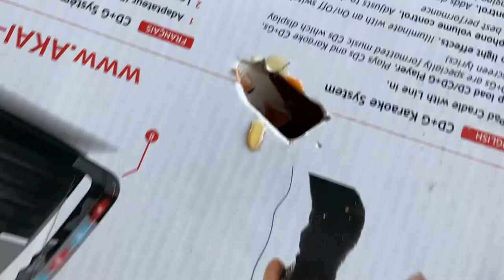Don’t pick the WRONG drink CHALLENGE!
In this video the boys have to try not to pick the wrong drink. If they do pick the good drink then they get 1 point! Let’s see who wins!